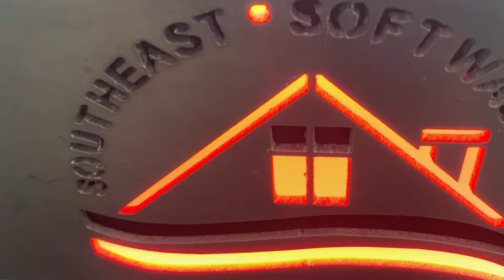Introducing Super-Pump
Grab the #1 digital training course in the pressure washing industry

Sign up to our Email list to get access to exclusive flash sales

Want to get your very own SESW Equipment ? Here ya go

Head here for all of the best gear and parts in the game Grab the #1 digital training course in the pressure washing industry

Head here for all of the best gear and parts in the game